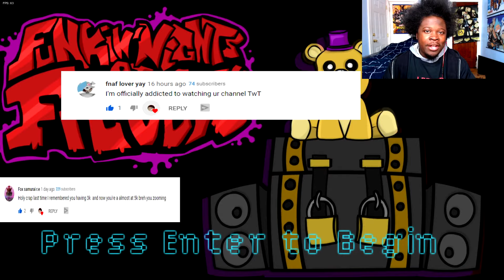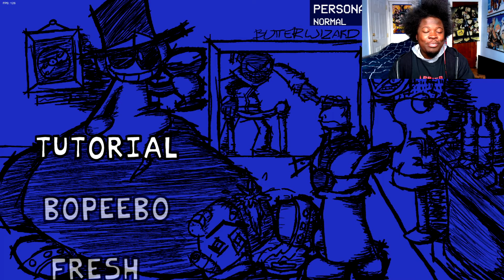WHITTY'S RIVAL ?!? | FRIDAY NIGHT FUNKIN ( VS RIDZAK MOD ) PLAYTHROUGH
Welcome to another Friday Night Funkin mod playthrough with the Vs Ridzak mod and the Five nights at freddys mod . Ridzak hear you have beaten whitty and now he wants to challenge you next ... nothing good can come of this

 fnf ridzak

 zardy mod

 fnf zardy

 fnf tricky